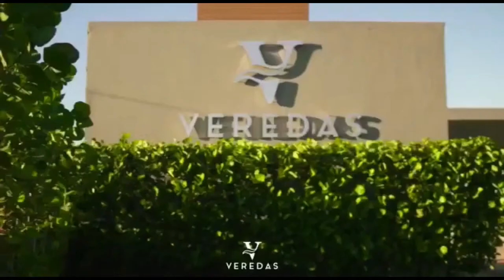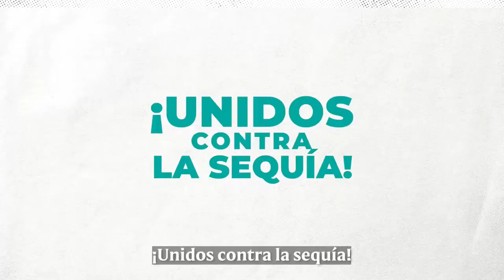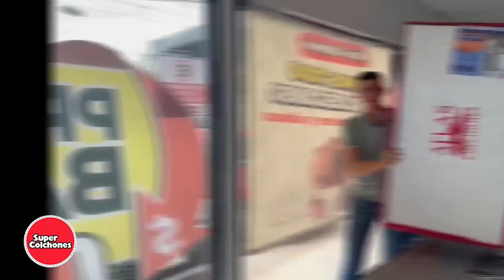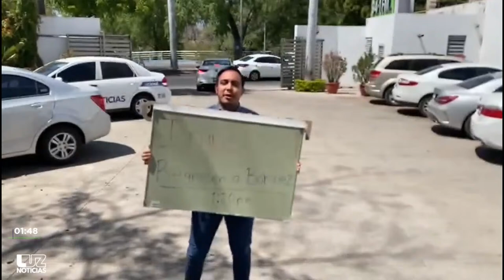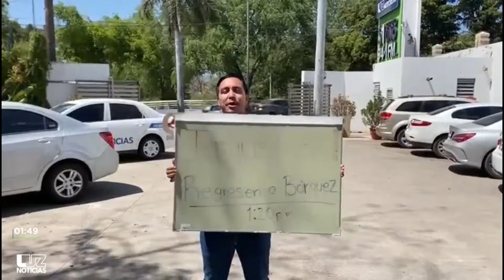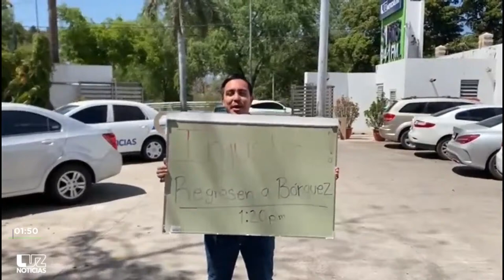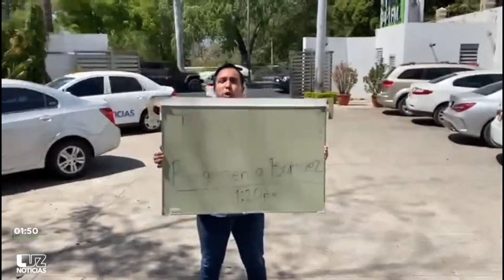Precio de gasolina por los cielos en Los Mochis, Sinaloa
🚨LuzNoticias con José Rodríguez y Diana Cruz | edición vespertina miércoles 10 de marzo del 2024

Estas son las noticias más relevantes de hoy:

📌 *Precio de gasolina amanece «por los cielos» en Los Mochis: $25.33 el litro de regular*

📌 *Ana Paulina nunca tomó auto de aplicación ni estuvo desaparecida, revela la Vicefiscalía*

📌 *Grave niño de 2 años tras caerle agua hirviendo en Villa Unión*

📌 *Con el tiro de gracia localizan a un adulto mayor en Culiacán*

📌 *Cuerpo encontrado en El Barrio en Culiacán era hermano de la activista Yesenia Rojo*

📌 *Motociclista se accidente y pierde la vida en la sindicatura de Tepuche*

📌 *Seis colonias de Mazatlán están sin agua este miércoles por reparación de tuberías*

📌 *Productores de Sinaloa se irán a huelga de hambre por bajo precio del maíz*

📌 *¿Cuántas camas tendrá el nuevo hospital del IMSS en Los Mochis?*

📌 *¡Hay chamba en el IMSS! Lanzan vacantes con sueldos de hasta 50 mil pesos*

📌 *Jolbert Cabrera es nuevo Manager de Algodoneros de Guasave*

📌 *Estos son los famosos que se atendieron en las clínicas de Julio César Chávez*

*POLÍTICA*

📌 *Este viernes el INE define la fecha del debate de candidatos al Senado en Sinaloa*

📌 *El Partido Verde ganará la primera minoría rumbo al Senado, asegura Chuy Valdés*

📌 *Alcalde de Mazatlán adelanta que acompañará a Claudia Sheinbaum el próximo domingo 14 de abril *